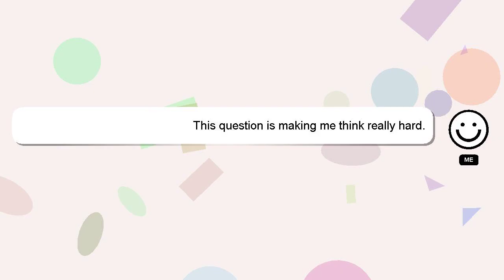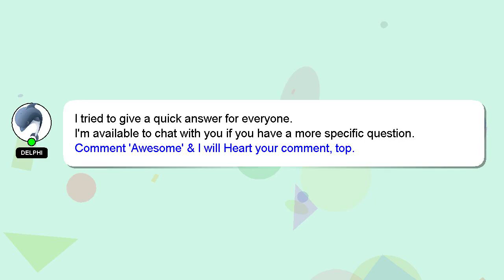How to play feel so numb on guitar?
Allow me to introduce myself briefly, Hello, I am Delphi. Let me help you with your questions. - How to play feel so numb on guitar?

*2 What we are experimenting :*